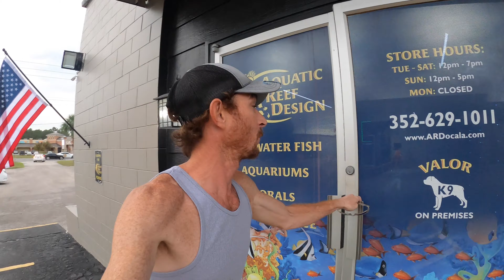Ready for another giveaway? Watch this!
Get your merch now! So much to choose from! We have expanded our products and inventory. Please help support a growing small business. Thank you in advance for your support!